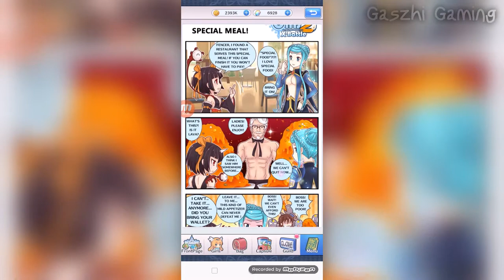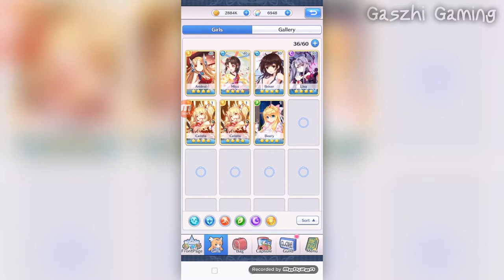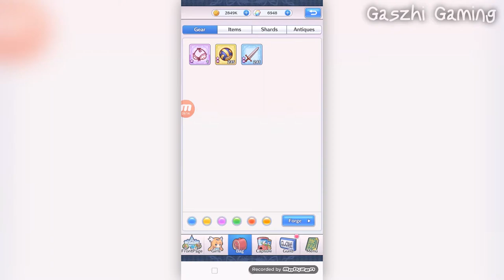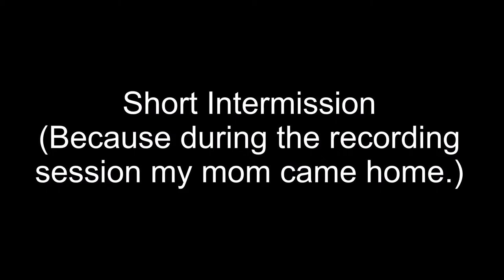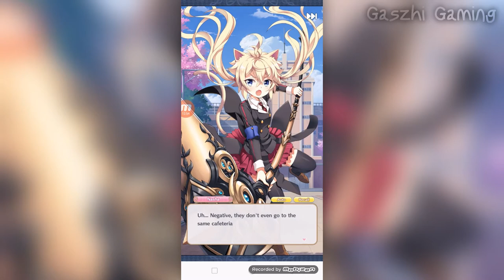Girls X Battle 2 #4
As you know, there was an update of the game with some new improvements, and I also learned that I didn't really finished Chapter 2 because of the update.